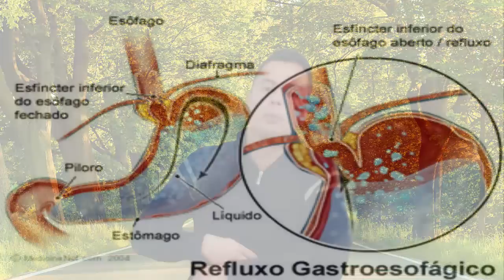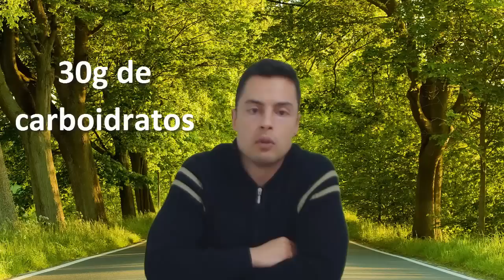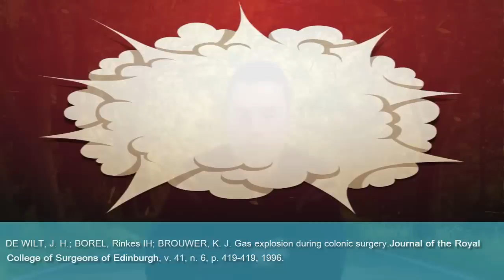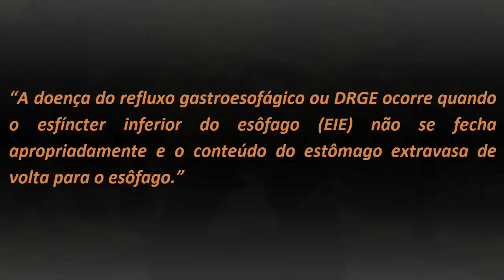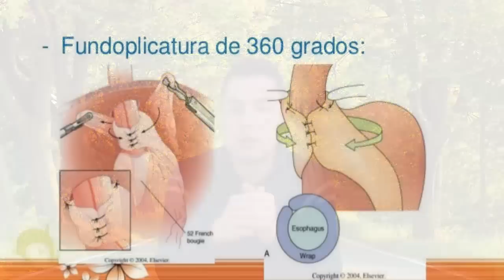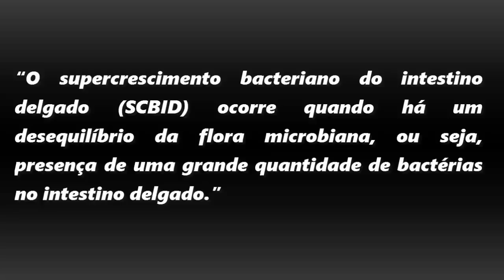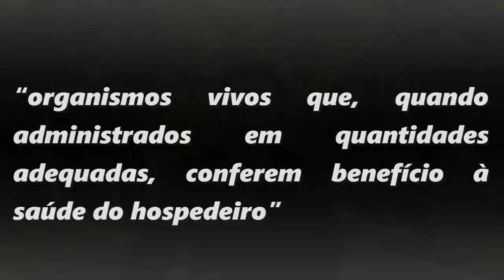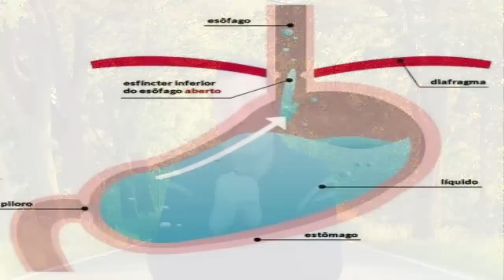BACTÉRIAS DO INTESTINO PROVOCAM REFLUXO?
Neste vídeo vamos falar como as bactérias do intestino podem estar provocando o refluxo.